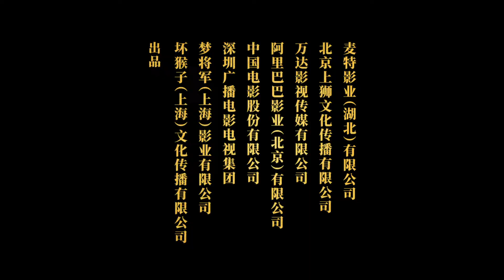Qi Ji Official Trailer 2 ｜ 奇迹